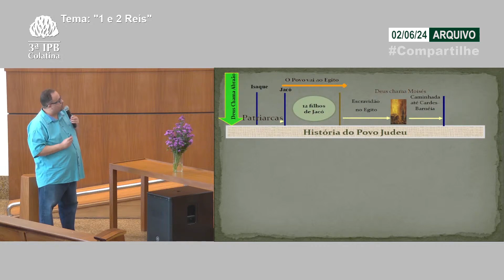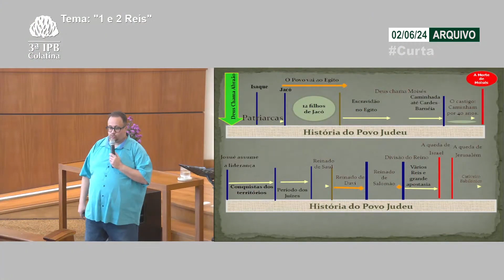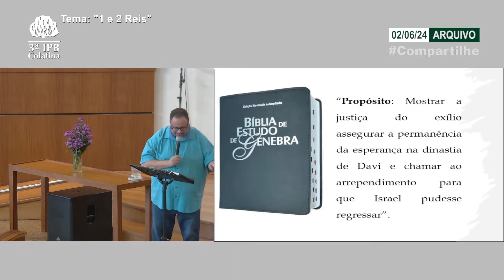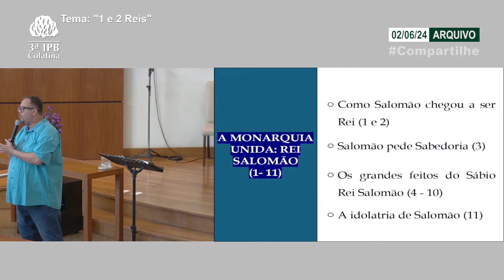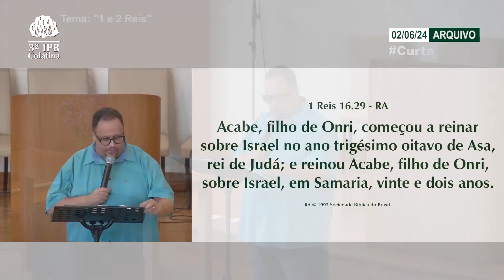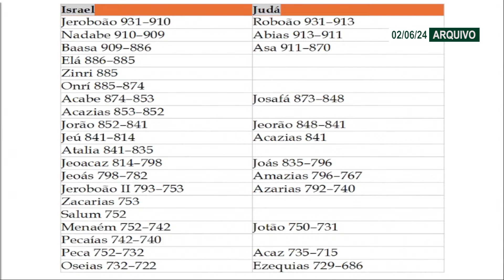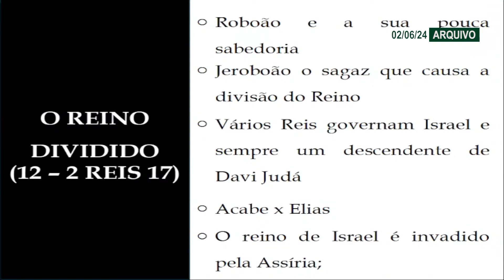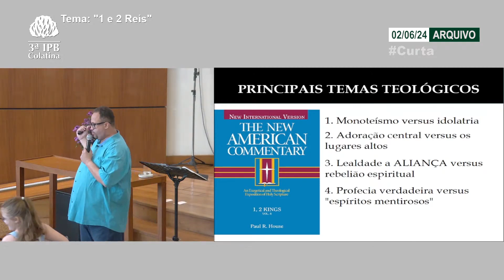1 e 2 Reis - Parte 02 | Estudo dos livros sagrados: AULA 14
Aula 14 do curso "De Gênesis a Apocalipe: Estudo panorâmico dos livros sagrados". 1 e 2 Reis - Parte 02.

Caso queria aprender sobre o tema pessoalmente, venha participar conosco da Escola Bíblica Dominical, todos os domingos às 9h. A 3ª IPB localiza-se na Av. Heitor Salles Nogueira, n. 40, centro, na subida do bairro São Vicente.